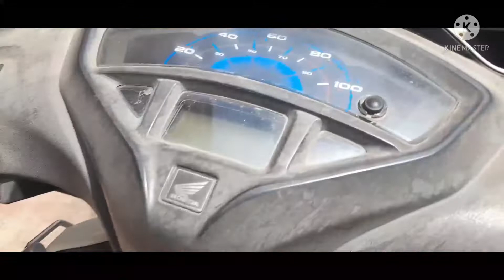Dora ki Masti